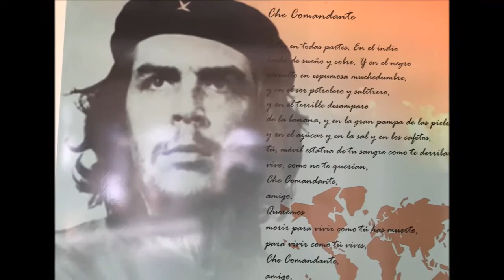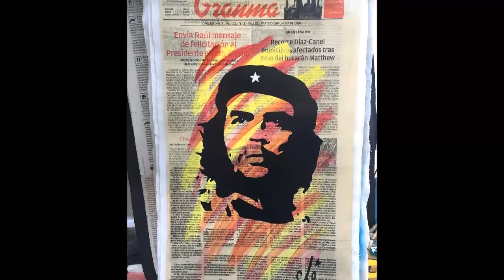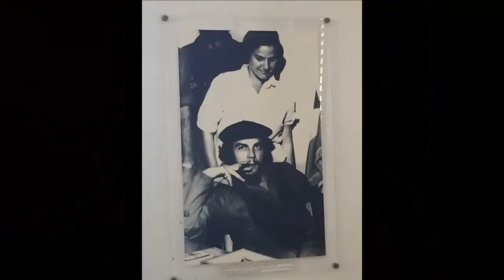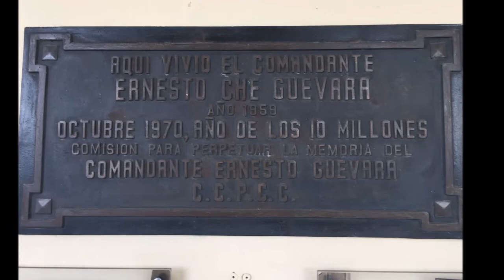Che Guevara, Cuba